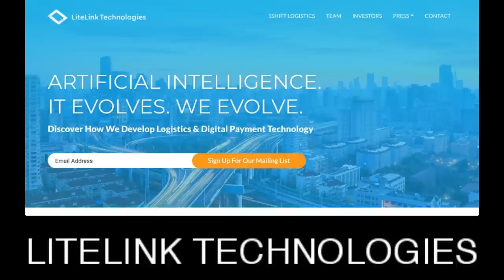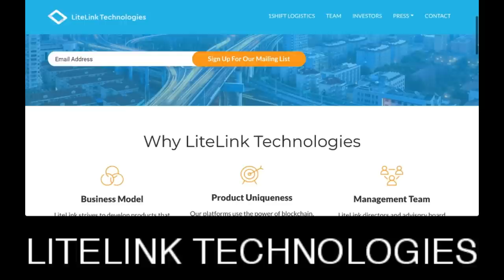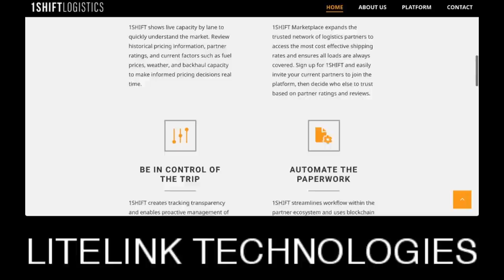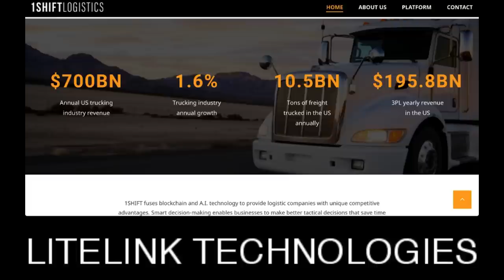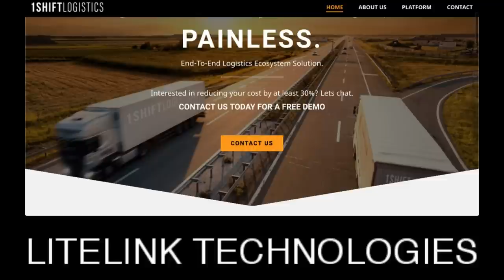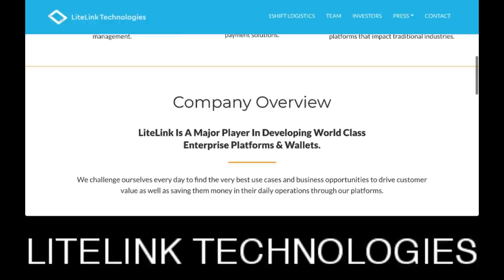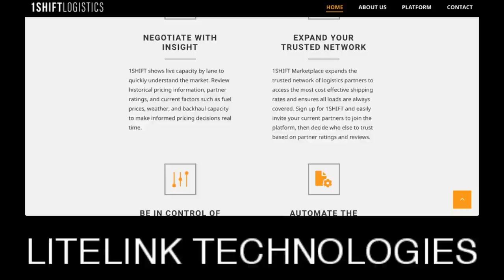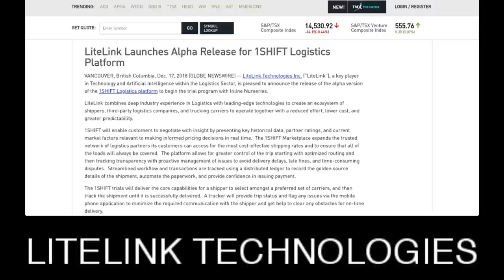LiteLink Technologies Inc. (CSE: LLT)(OTC: LLNKF) Launches Alpha Release - 1SHIFT Logistics Platform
LiteLink Technologies Inc. (CSE: LLT)(OTC: LLNKF) Launches Alpha Release - 1SHIFT Logistics Platform - RICH TV LIVE - December 17, 2018 -  LiteLink Technologies Inc. (“LiteLink”), a key player in Technology and Artificial Intelligence within the Logistics Sector, is pleased to announce the release of the alpha version of the 1SHIFT Logistics platform to begin the trial program with Inline Nurseries.

LiteLink combines deep industry experience in Logistics with leading-edge technologies to create an ecosystem of shippers, third-party logistics companies, and trucking carriers to operate together with a reduced effort, lower cost, and greater predictability.

1SHIFT will enable customers to negotiate with insight by presenting key historical data, partner ratings, and current market factors relevant to making informed pricing decisions in real time.  The 1SHIFT Marketplace expands the trusted network of logistics partners its customers can access for the most cost-effective shipping rates and to ensure that all of the loads will always be covered.  The platform allows for greater control of the trip starting with optimized routing and then tracking transparency with proactive management of issues to avoid delivery delays, late fines, and time-consuming disputes.  Streamlined workflow and transactions are tracked using a distributed ledger to record the golden source details of the shipment, automate the paperwork, and provide confidence in issuing payment.

The 1SHIFT trials will deliver the core capabilities for a shipper to select amongst a preferred set of carriers, and then track the shipment until it is successfully delivered.  A trucker will provide trip status and flag any issues via the mobile phone application to minimize the required communication with the shipper and get help to clear any obstacles for on-time delivery.

“The 1SHIFT alpha release is a major milestone for LiteLink and we are extremely excited to onboard our first customer and start trials to bring together shippers and carriers within the 1SHIFT Marketplace.  We are planning this three month customer trial to capture important customer feedback that we will fold back into the solution and further build confidence for our commercial launch early next year” said Kent Churn, LiteLink COO.

“Trials of the 1SHIFT Platform are an exceptionally important step to verify our solution in the market and attract large-scale clients based on the experience of pilot customers like Inline Nurseries, who is onboard to be the first 1SHIFT customer” commented LiteLink CEO Ashik Karim.

a one-stop shop for cryptocurrency, stocks, sports, travel and trending topics.

RICH TV LIVE company profiles and other investor relations materials, publications or presentations, including web content, are based on data obtained from sources we believe to be reliable but are not guaranteed as to accuracy and are not purported to be complete. As such, the information should not be construed as advice designed to meet the particular investment needs of any investor. Any opinions expressed in RICH TV LIVE reports company profiles or other investor relations materials and presentations are subject to change.